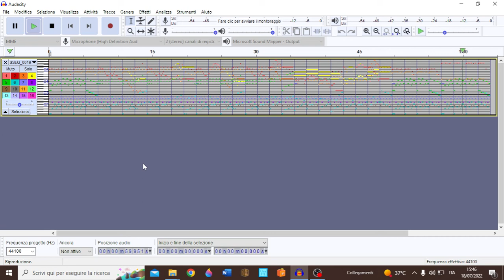Waluigi Pinball theme, but it's "badly converted" to midi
This is what happens when you try to convert original .sseq files to .mid without knowing what you're doing.

If you are crazy enough to desire this "piece of art", here you can have it